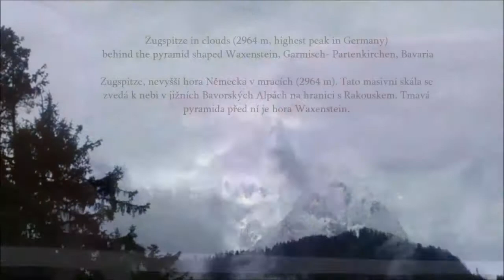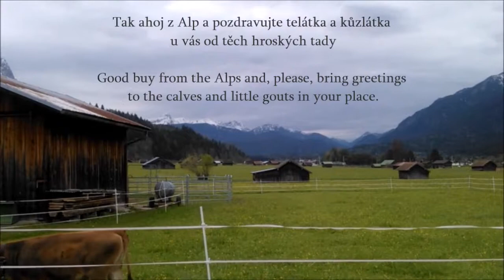Pěkná a zdravá telátka a kůzlátka v Alpách - Lovely and healthy calves and gouts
Tak koukejete kluci a hilky
jak jsou krásně hladký a hnědý
skoro jako kokršpanělové na dovolené na horách

Tady v tomto videu. se taky naučíte anglicky
to je třeba na cestování
Lovely and healthy calves and gouts below the highest mountain in Germany

Pěkná a zdravá telátka a kůzlátka pod nejvyšší horou Německa

 Zugspitze in clouds (2964 m, highest peak in Germany) behind the pyramid shaped Waxenstein, Garmisch- Partenkirchen, Bavaria
Zugspitze, nevyšší hora Německa v mracích (2964 m). Tato masivní skála se zvedá k nebi v jižních Bavorských Alpách na hranici s Rakouskem. Tmavá pyramida před ní je hora Waxenstein.

Once more the Massif of Zusgspitze by clear weather the same week
Ještě jednou podívejte – masív Zugspitze za jasného počasí ten samý týden v květnu 2017

And here from Austrian side, e.g. when you come from Ischgl
A ty z rakouské strany, třeba když jedete z Ischglu

A kousek dál ještě poskakovala vesele kůzlata
And a little further away, little goats were jumping wildly
Tak ahoj z Alp a pozdravujte telátka a kůzlátka u vás od těch hroských tady
Good buy from the Alps and, please, bring greetings to the calves and little gouts in your place.

Již 13 let natáčím videa z mého sportovního ,cestovního, farmářského a poetického života pro mou dcerku Johanku Děkuji Vám za pochopení a za návštěvu.